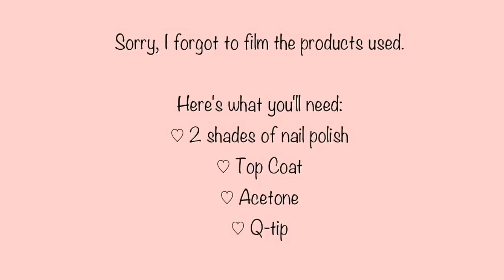Easy Acid Wash Inspired Nail Design